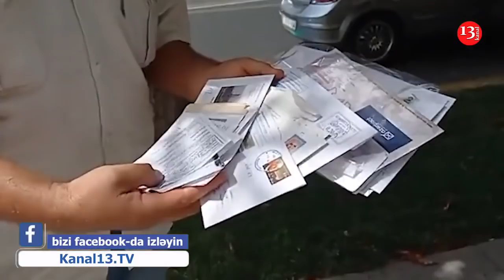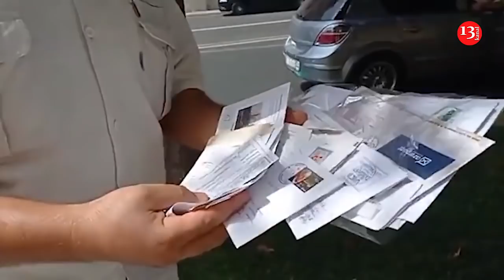"Burnundan gelsin yediklərin, dilənçi gününə qoymusunuz milləti"- Qarabağ veteranı OD PÜSKÜRDÜ